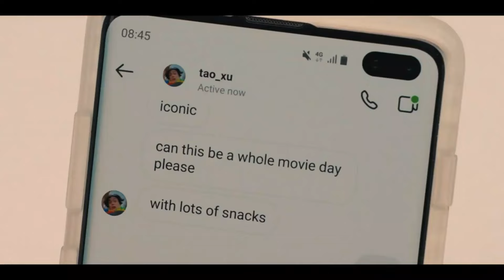I'm a Closeted Bisexual and *HEARTSTOPPER* Got Me Kicking in my Sleep [Season 1 Episode 4 REACTION]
I watched Heartstopper Season 1 Episode 4 for the first time, and I must say, i wanna cry :') i already watched ep 5, so a bunch of my thoughts / opinions changed now, but at the time of filming, this is what i felt 😭

Timestamp!
00:00 Introduction
00:40 Reaction Starts
18:15 Thoughts & Conclusion